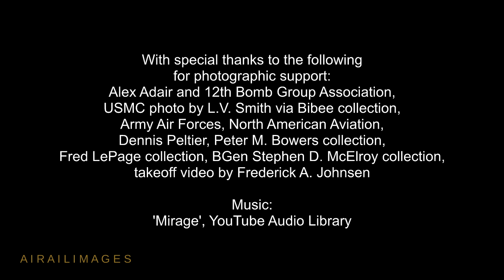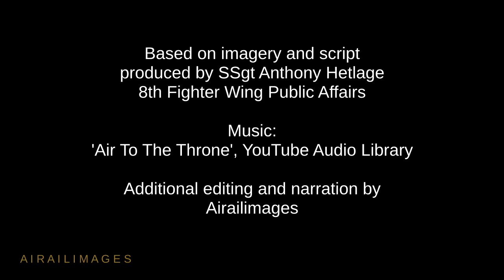AIRAILIMAGES VIDEO MAGAZINE Number 24 - B-25, Operation Bolo, MiG-21, Union Pacific Steam, F-15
Welcome to Airailimages Video Magazine Number 24.  Take a look back at some great B-25 Mitchell images. Remember the famous Operation Bolo that downed MiG-21s in a surprising way. Walk among roaring, active F-15s in Hawaii. And relive the heavy steam on the Union Pacific in Wyoming and Nebraska. We appreciate it.  Here's a link to another edition of Airailimages Video Magazine